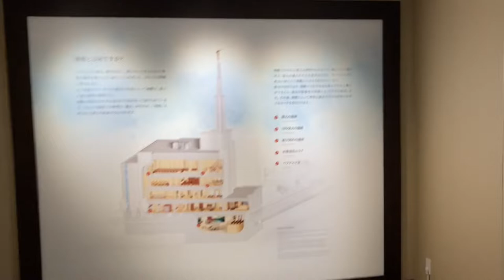Moving to Japan - day 19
Moving out of the Airbnb and into one just upstairs. Then some fails. Then helping to prepare for the rededication of the Tokyo Japan Temple of the Church of Jesus Christ of Latter-day Saints.